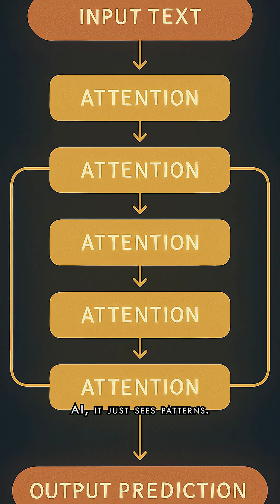Why AI Can’t Actually Think — And Never Will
AI can write essays, fake love letters, even beat you at chess — but it’s still not thinking.

🧠 Your brain gives meaning to words through memory, emotion, and experience.
🤖 AI? It just predicts patterns — no awareness, no understanding, no inner world.

Even if it sounds smart, it’s not you.
📌 New bite-sized facts every day.